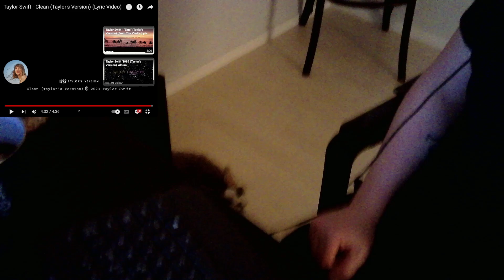Non-Swiftie reacts to Taylor Swift - 1989 (Taylors version) (part 2)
00:00 Intro
01:00 Bad Blood
06:06 Wildest Dreams
11:37 How you get the girl
15:42 This love
20:05 I know places
23:08 Clean
28:54 Wonderland
33:38 You are in love
40:02 New Romantics
47:35 Final Words